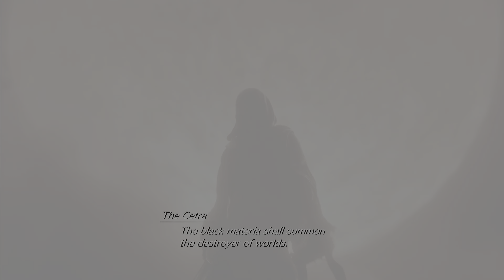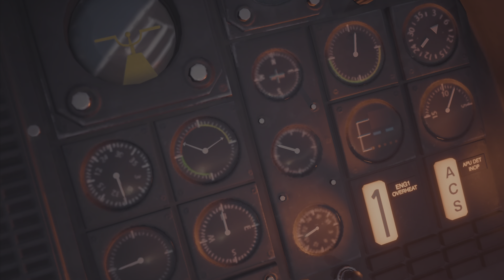A Cetra History Lesson, The Black Materia, And Cloud Turns To The Dark-Side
Wow! What a Chapter! Once, you step into the Temple of the Ancients its a rollercoaster of events and emotions! This video features the last portion of the chapter beginning with a very interesting history lesson from the Cetra!